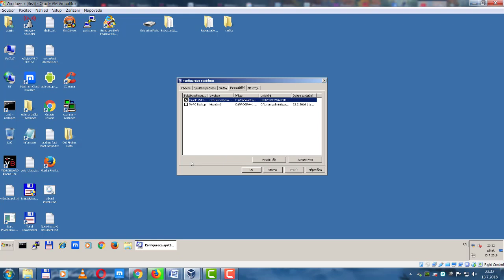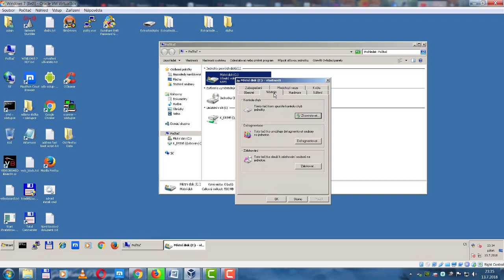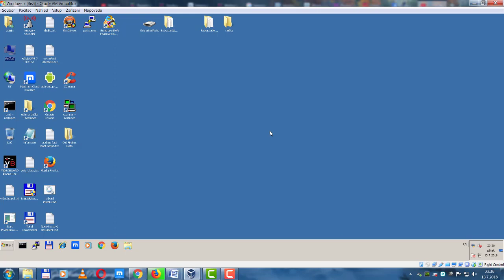3 tips for windows running faster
podpora / donate IT technologie, internetový marketing seo tipy, Facebook tipy, Microsoft office, tvorba webu, virtualní počitač, věrnostní programy, odporná PC poradna, zabezpečení, lan sítě, wifi a podbně Web Online hry zdarma Online filmy zdarma Seznam internetových seznamek kde se seznámíte a zdarma Finanční vzdělaní zdarma Bankovní spojení: čislo učtu: 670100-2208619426/6210 IBAN: CZ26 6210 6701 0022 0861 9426 Adam Volný tvoří video návody zdarma pro uživatele moderních technologií a pomáhá je na plno využít,aby je jich život byl snadnější a spokojenější díky video návodům polopaticky